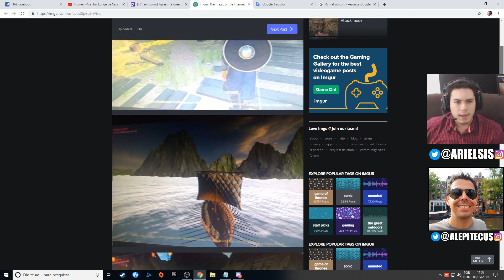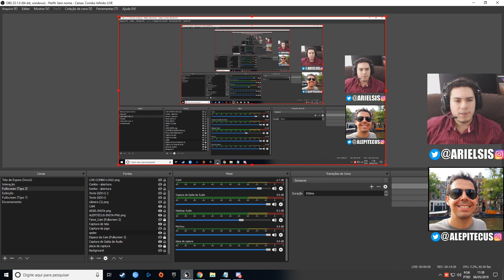ASSASSIN'S CREED RAGNAROK: DEUSES NÓRDICOS E ATÉ O MARTELO DE THOR?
Novo Assassin's Creed se chamaria Ragnarok e muitos vazamentos!

Baixe o Bomb Me - Use o código 594163 para ganhar vários prêmios dentro do game!

Siga o Combo Infinito (@ComboInfinito), Ariel (@arielsis) e o Alepitecus (@alepitekus) no Twitter e Insta!